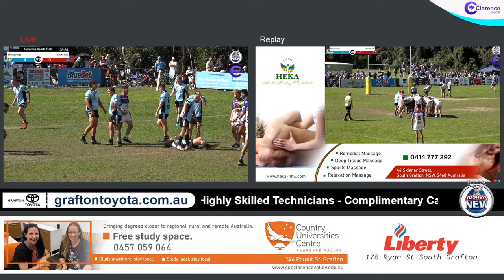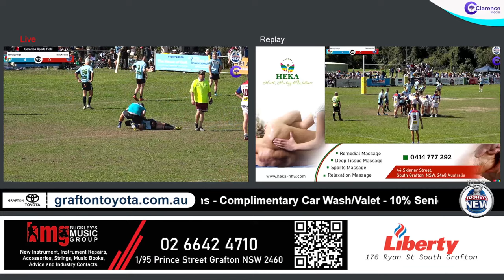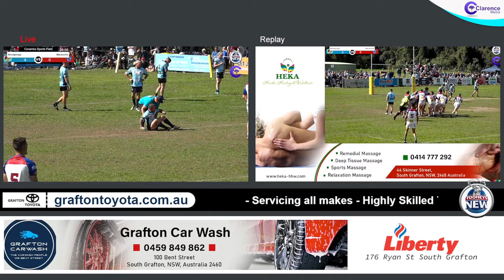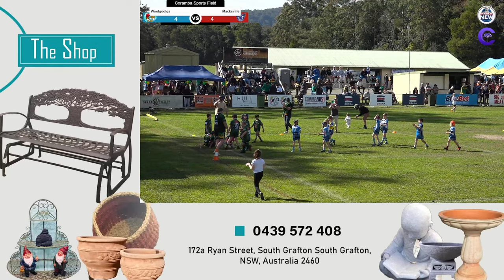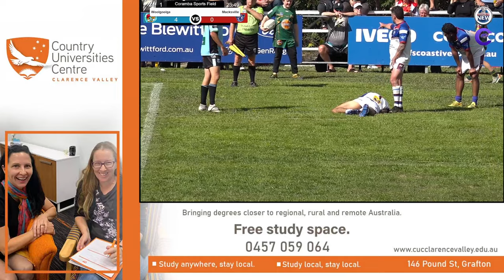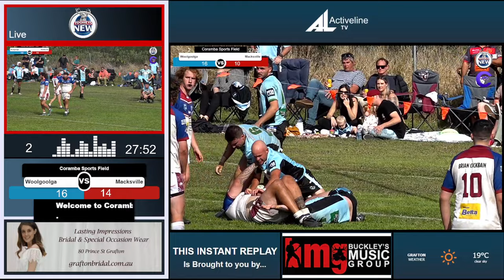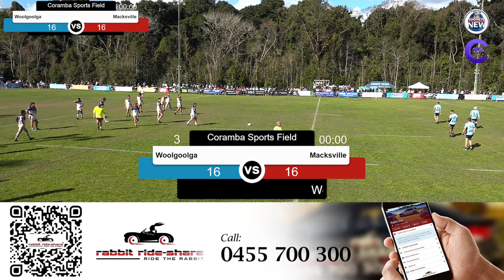Reserve Grade – Woolgoolga v Macksville